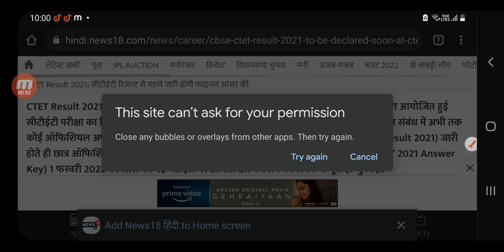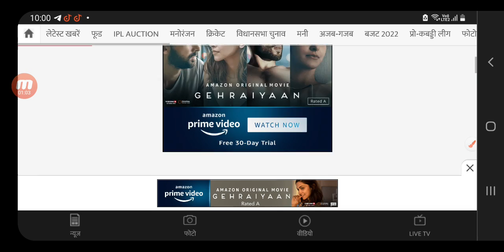CTET EXAM Result 2022, ctet CUToff 2022 latest news ,ctet 2021 exam Update ,ctet exam latest news